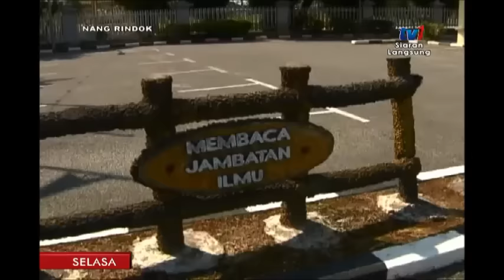NANG RINDOK [31 OKT 2017]